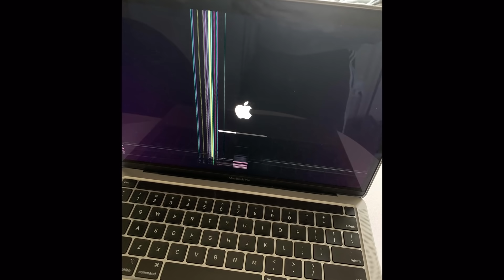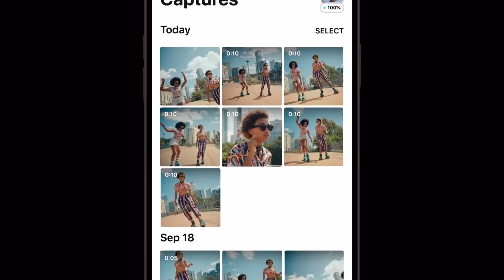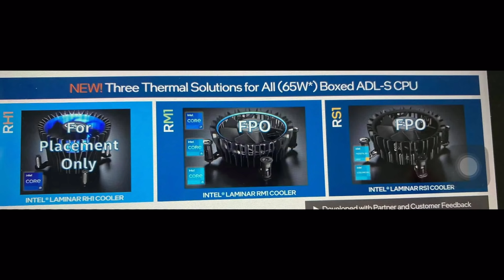tech sunday episode 91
Facebook Glass එක වගේම Ransomeware 100%ක් නවත්වන්න පුළුවන් තාක්ෂණය සමගින්
0:00 intro
0:33 BIM Course
1:30 Game Dev Course
2:15 Macbook Display Crack
4:43 Facebook Glass
7:16 James webb Space telecsope
8:25 Apple Epic Battle Update
11:07 Havard Uni Ransomeware
12:49 SSD-Insider++
15:11 MS Flight Simulator - Hurricane IDA
16:47 intel cooler
17:43 Bola-wrap
18:47 Matrix Resurrection